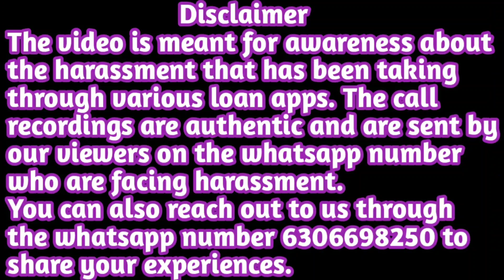Customer एजेंट की इस हरकत पे गया भड़क, कर दिया पेमेंट करने से साफ मना | No Repayment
Customer एजेंट की इस हरकत पे गया भड़क, कर दिया पेमेंट करने से साफ मना | No Repayment | Instant Personal Loan | Call Recording | Helpers Help